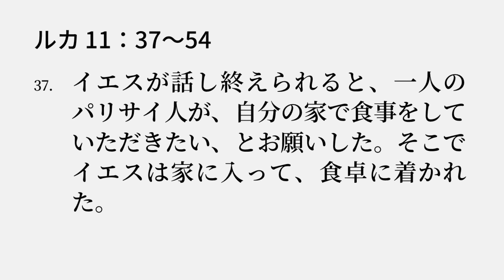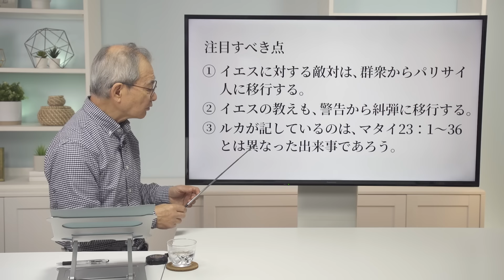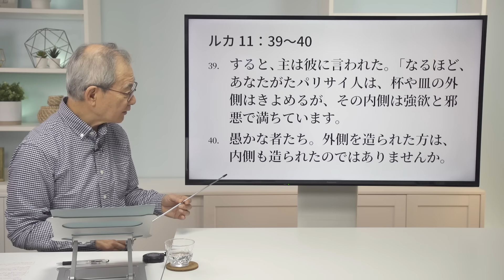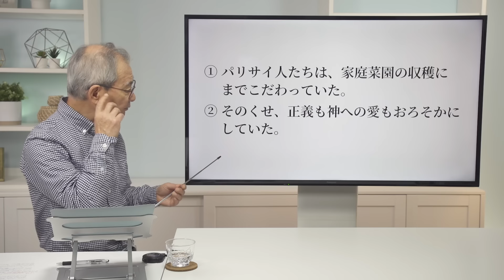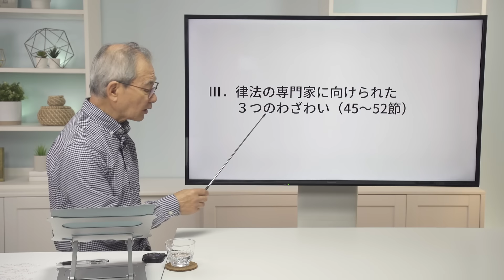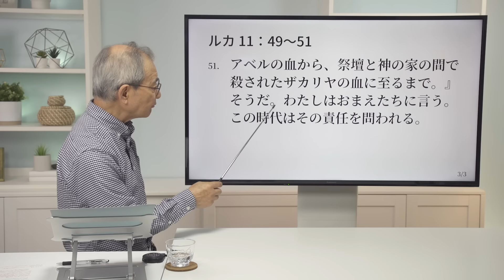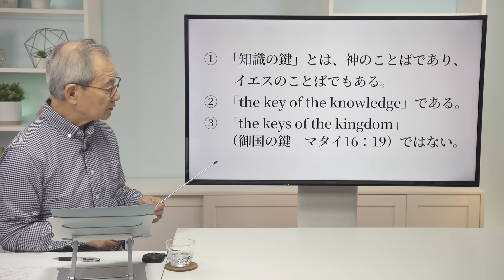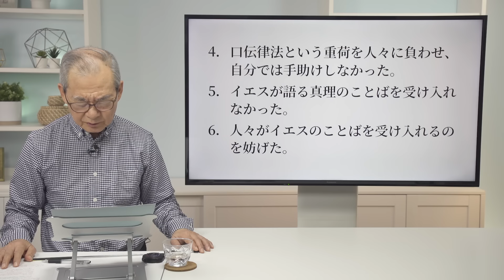ルカの福音書（58）「パリサイ人たちの敵意」 11：37～54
訂正のお知らせ
動画43分50秒の聖句箇所で「列王記」と述べていますが、
正しくは「歴代誌」です。
アウトライン（５ページ下段）
　＊ザカリヤは、旧約聖書で最後の殉教者（2歴24：21～22）

2022年11月20日